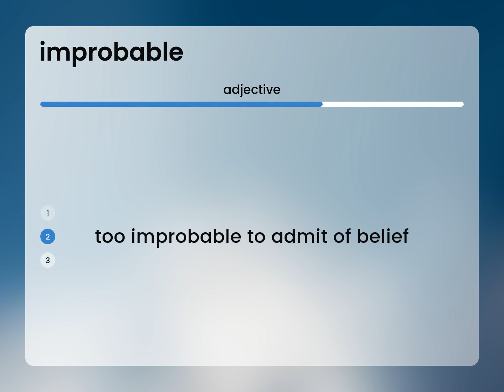Improbable — what is IMPROBABLE meaning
IMPROBABLE in the dictionary

Susan Miller (2023, March 1.) What does Improbable mean?